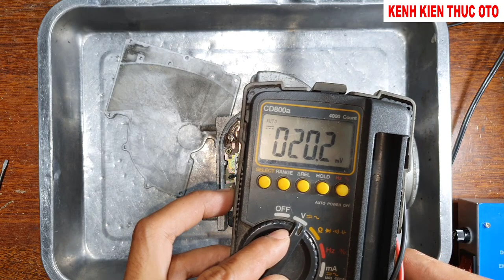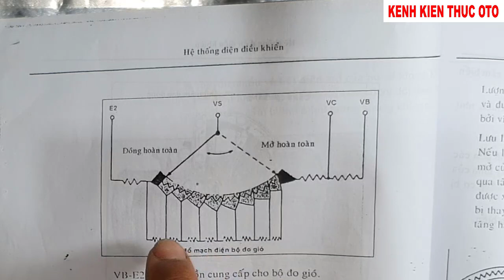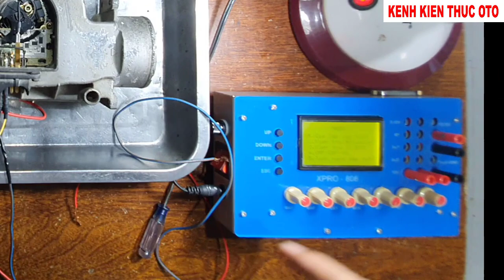Sensor #3. Cảm biến đo gió kiểu cánh trượt (Phần 2)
​ @KENH KIEN THUC OTO  Video này sẽ trình bày về cấu tạo,  nguyên lý hoạt động và cách kiểm tra cảm biến đo gió kiểu cánh trượt.